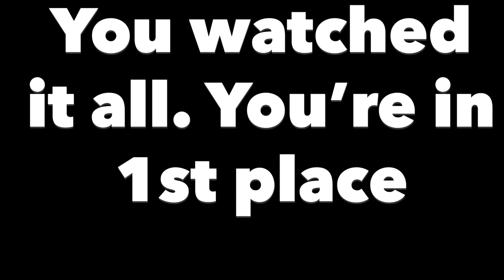SEXY FLIRTY FRAGRANCES / SUMMER DATE NIGHT PERFUME / TOM FORD, KILIAN, GUERLAIN, VERSACE / VALLIVON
Hello Perfume Mafia! I am sharing my favorite sexy or flirty summertime date night fragrances! These are the most sensual fragrances in my collection. I think I have something for everyone in these selections. I have a niche, affordable, designer, luxury, and more! Catch you later Perfume Mafia!

Fragrances Mentioned:
1. Guerlain
2. Beyonce Heat
3. Chloe
4. Kilian
5. Agent Provocateur
6. The Elemental Fragrances - Amorous
7. Tocca
8. Versace
9. Tom Ford
10. Sofia
11. Vince Camuto
12. Missoni M

Eyeshadow:
Tarte - Shape Your Money Maker Eye & Cheek Palette